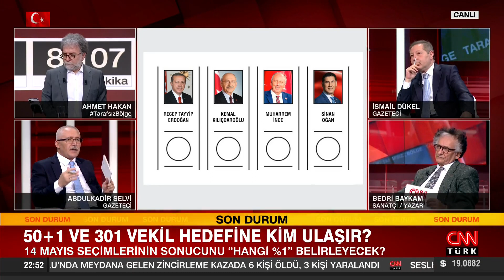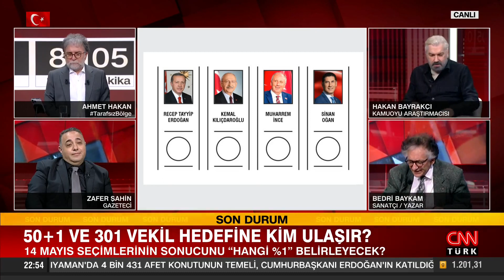Bedri Baykam: "Yüzde yüz kazandım diyen her siyasetçinin ben kaybettiğini gördüm"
Tarafsız Bölge; yine cesur, yine tartışmalı, yine çok konuşulacak… İnce ve Oğan'ın cumhurbaşkanı seçimi sonucuna etkisi ne olur? Kılıçdaroğlu İnce'yi ikna etmek için ne kadar ileri gider? İnce 12 Mayıs'ta "Çekiliyorum" der mi? Ecevit'in selameti Kılıçdaroğlu'nda mı? Bütün ittifaklar "Biz kazanıyoruz" diyor, kim doğru söylüyor? 50+1 ve 301 vekil hedefine kim ulaşır? CHP liderine Yavaş-İmamoğlu baskısı mı? Ağıralioğlu altılı masa için tehdit mi? Ahmet Hakan sordu; Sanatçı - Yazar Bedri Baykam, Kamuoyu Araştırmacısı Hakan Bayrakçı, gazeteciler Zafer Şahin, Abdulkadir Selvi ve İsmail Dükel yanıtladı.